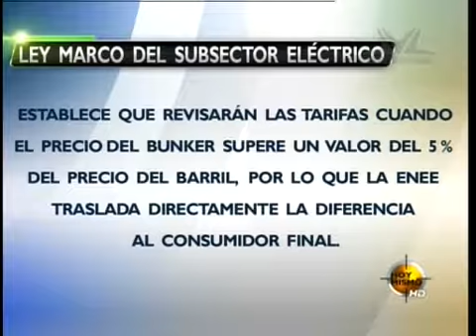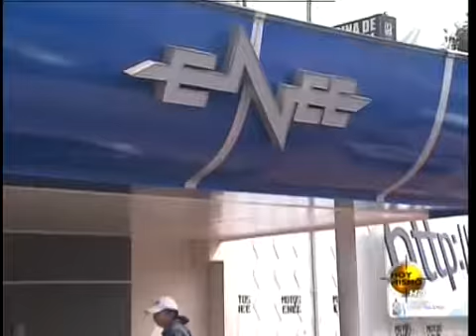TVC Hoy Mismo Estelar - Comisión de transición confirma "trancazo" a la factura de electricidad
Televicentro TVC tvcplay TelevicnetroHN Las autoridades que efectúan el proceso de traspaso presidencial, confirmaron que la factura de electricidad será incrementada, después que en el mes de enero hagan una revisión a las tarifas.